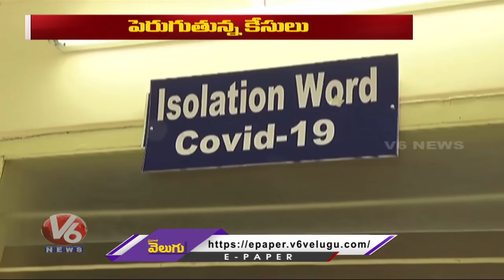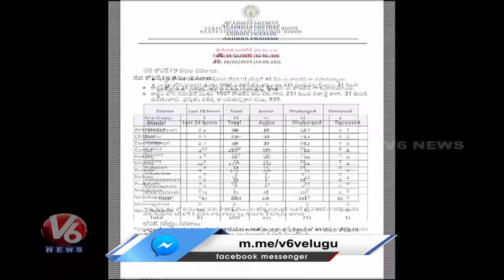81 New Positive Cases Reported Today In AP, Total 1097 Cases | V6 Telugu News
The spread of novel coronavirus in India has quickened in the past few days with new cases of coronavirus and COVID-19 deaths being reported every day.